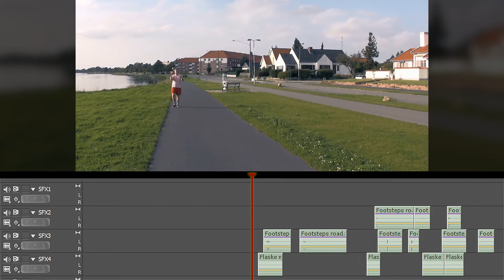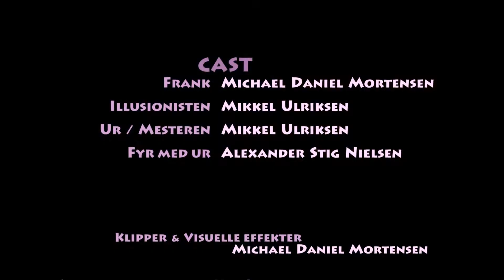Bag om - Jagten: Hele Verden Hersker (re-upload)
Få et indblik i hvilke tanker der lå bag filmen, hvilke udfordringer der var, og hvad folkene bag synes om filmens endelige version.

Vil du gerne vide hvordan man laver sådan en film?
Vi kommer meget ind på dubbing, farvelægning, og problemerne ved at lave så stort et projekt, samt mange flere ting.

Videoen er blevet gen-uploadet, da den i sin tid havde en deadline, hvortil enkelte klip ikke kunne nå at blive stabiliseret. Dette betød et meget rystet og irriterende billede af og til, og dette er nu blevet fikset